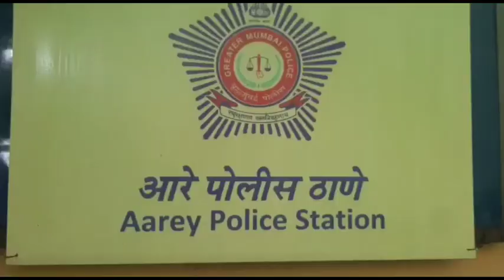Mumbai Two women who work in TV serials, arrested for stealing Rs 3.28 Lakhs from the paying guest.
Mumbai: Two women, who work in TV serials, arrested for stealing Rs 3.28 Lakhs from the paying guest accommodation they stayed at, in Aarey Colony

Police say, "They're in Police custody. Rs 50,000 recovered from them. They had played small roles in Savdhaan India & Crime Patrol" .